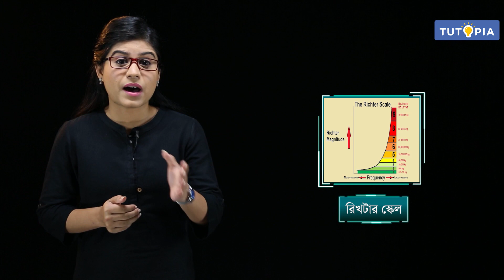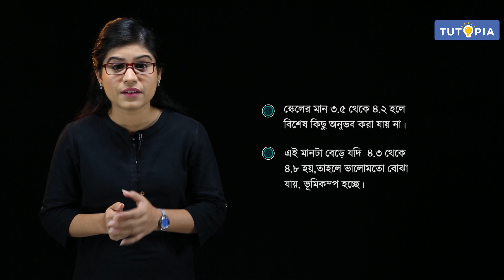দুর্যোগ ও বিপর্যয় | ভূমিকম্পের ফলাফল। Class 9 - Geography ভূগোল class 9 tutopia নবম শ্রেণি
পশ্চিমবঙ্গ বোর্ডের নবম শ্রেণির ভূগোল সিলেবাসে রয়েছে দূর্যোগ ও বিপর্যয় অধ্যায়টি । অধ্যায়ের দুর্যোগ ও বিপর্যয়ের ধারণা সম্পর্কিত ভূমিকম্পের ফলাফল  বিষয়বস্তু আলোচনা করা হয়েছে এই ভিডিয়োটিতে। আশাকরি টিউটোপিয়া লার্নিং অ্যাপের এই ভিডিয়ো ক্লাসটি ছাত্রছাত্রীদের ভালো লাগবে।

West Bengal Board Class 9 Geography Syllabus has Hazard and Disaster chapter. In this video, the topics related to the geography of the details of  The Earthquake results has been discussed. Hopefully students will like this video class of Tutopia Learning App.